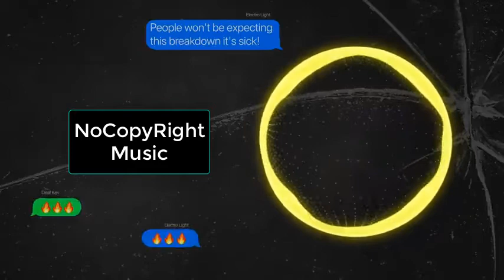Jim Yosef, Electro-Light, Anna Yvette, Deaf Kev & Tobu - Destiny[NCM]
1. You will get full access to my WHOLE LIBRARY.
2. Commercial licenses are included for every track.
3. New tracks every day/week/Month.
4. Several versions of many tracks.
5. Youtube, Facebook, Instagram, Vimeo, and others. You can use my music on every platform and monetise your videos.